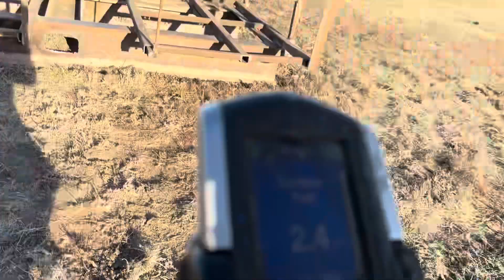showing the basket for the forklift